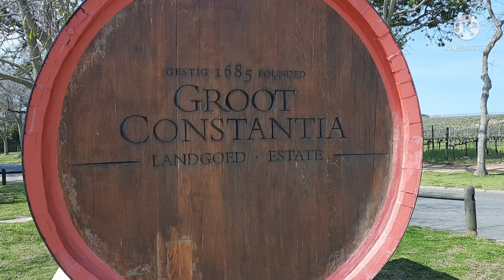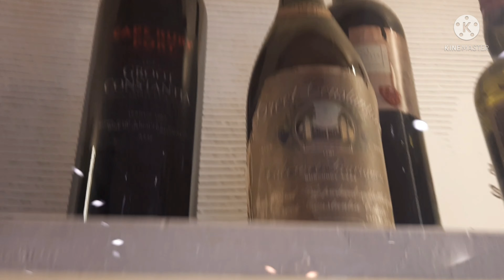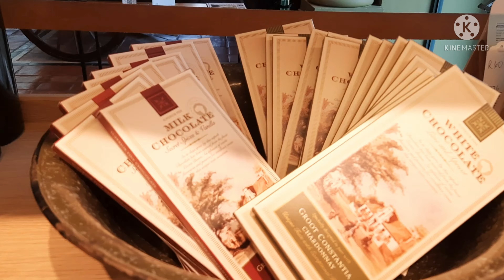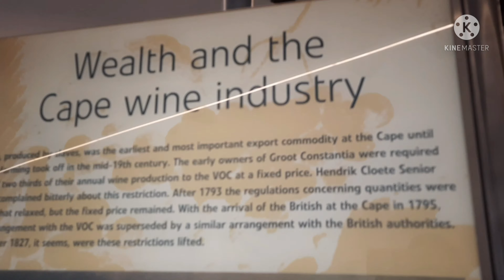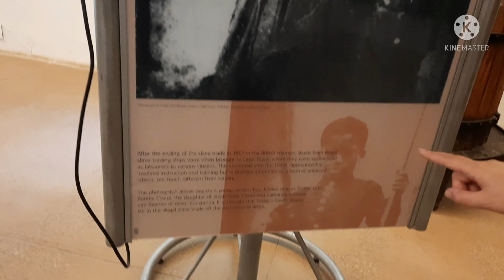Viajamos a uno de los barrios MAS VIEJOS de Ciudad del Cabo, SUDAFRICA | Constantia, Cape Town.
Visitamos unas de las Estancias mas antiguas de Ciudad del Cabo, cuyo dueño y fundador fue uno de los primeros gobernadores del Cabo.